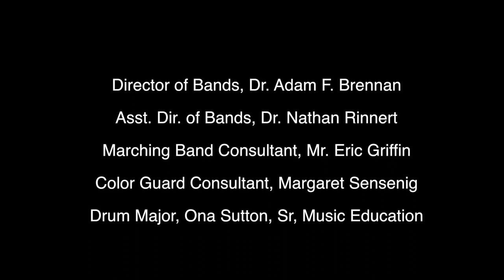Fall 2020 Performance - The Spirit and The Pride of Pennsylvania Mansfield University Marching Band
The Spirit and The Pride of Pennsylvania Mansfield University Marching Band performs four songs arranged by Director Dr. Adam Brennan with Drill provided by Mr. Eric Griffin.

Music performed includes:
1. Red & Black Victorious, Will George Butler
2. Don’t You Worry ‘bout a Thing, Stevie Wonder
3. Lift Every Voice and Sing, J. Rosamond Johnson & James Weldon Johnson
4. Georgia (On My Mind), Hoagy Carmichael & Stuart Gorrell